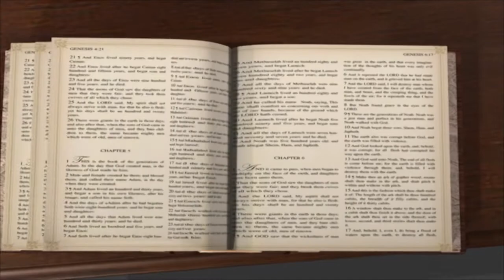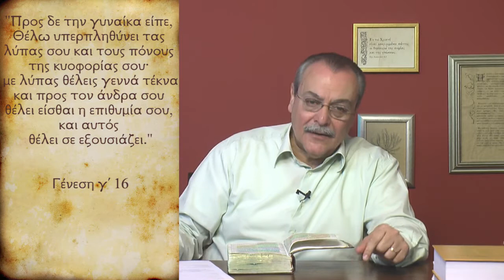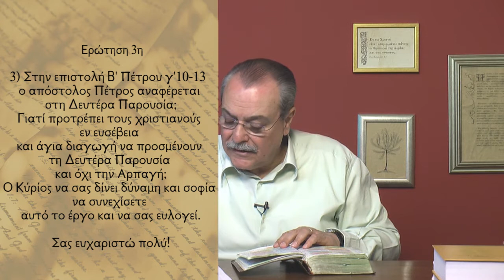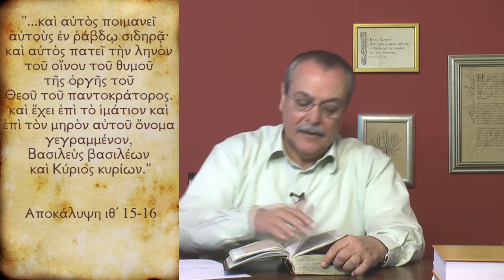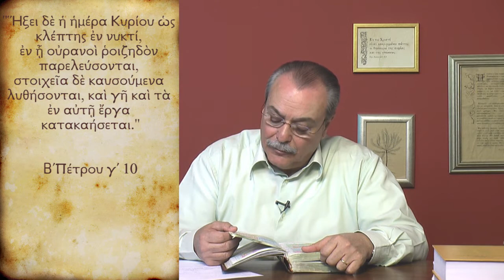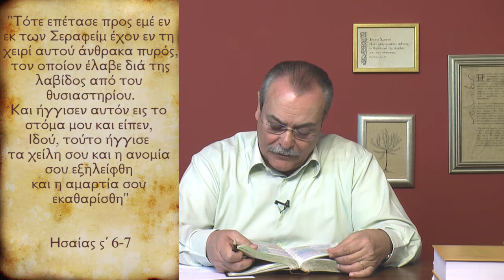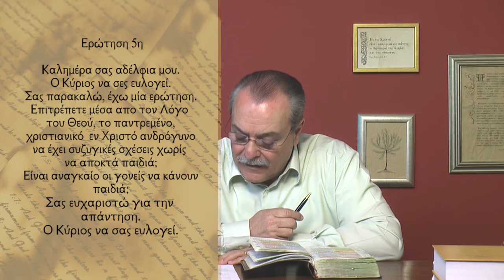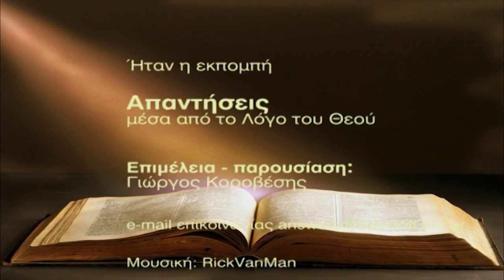Οι συζυγικές σχέσεις αφορούν μόνο την τεκνοποίηση; (Απαντήσεις Νο231)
Απαντήσεις μέσα από το Λόγο του Θεού:
1. Στο παράδεισο ο Αδάμ και η Εύα είχαν λύπες;
2. Αν έχω αποταμιευμένα χρήματα, δεν ευαρεστείται ο Θεός;
3. Στην επιστολή Β’ επιστολή Πέτρου γ’10-13, αναφέρεται στην Δευτέρα παρουσία; Γιατί προτρέπει τους χριστιανούς να περιμένουν τη Δευτέρα παρουσία και όχι την αρπαγή;
4. Τι είναι τα Χερουβείμ και τι τα Σεραφείμ; Γιατί ο Θεός ήθελε να σκοτώσει τον Μωϋσή;
5. Επιτρέπεται ένα χριστιανικό ζευγάρι να έχει συζυγικές σχέσεις, χωρίς να αποκτήσει παιδιά; Είναι αναγκαίο να κάνουνε παιδιά;